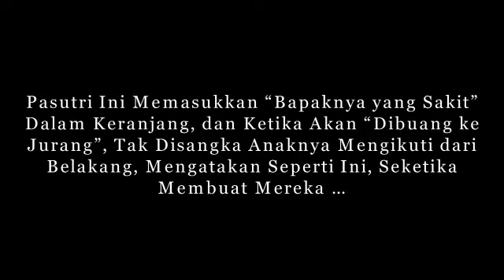Pasutri Ini Memasukkan “Bapaknya yang Sakit” Dalam Keranjang, dan Ketika Akan “Dibuang ke Jurang” !!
kisah sedih
Kisah mengharukan
Kisah Kehidupan
Kisah menyayat hati
cerita nyata
kisah mengharukan
kisah inspirasi
kisah yang sangat sedih